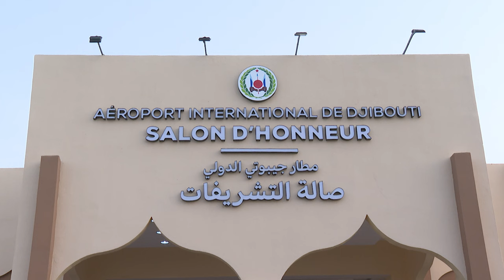Le Chef de l’Etat regagne le pays, à l’issue d’un déplacement privé à l’étranger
© Geeska-Production